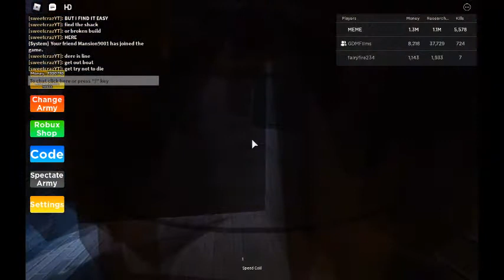all treasure in noob army :)